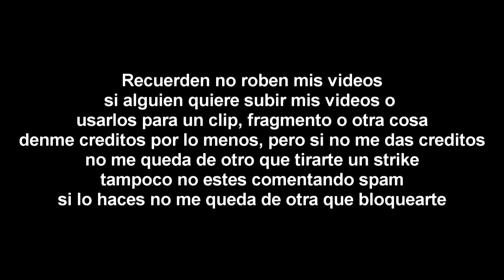[FALSO] Super Smash Bros Ultimate hackea a Foro TV (México, 2024)